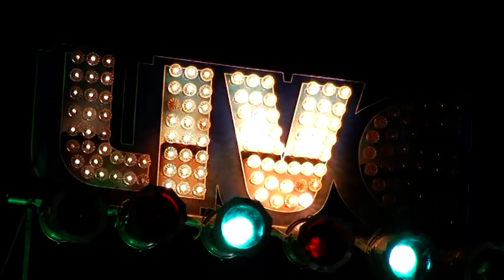Saheed Osupa Celebrates Esabod in Dublin 2